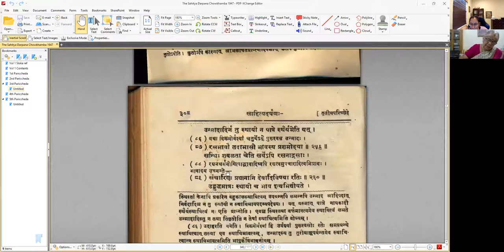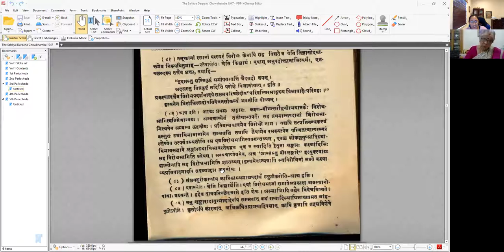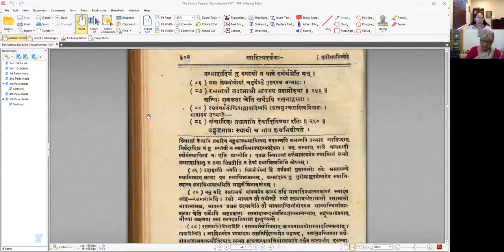साहित्यदर्पणम् - भागः ३ - तृतीयः परिच्छेदः - पाठः ३८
पाठः ३८ — रसविरोधः